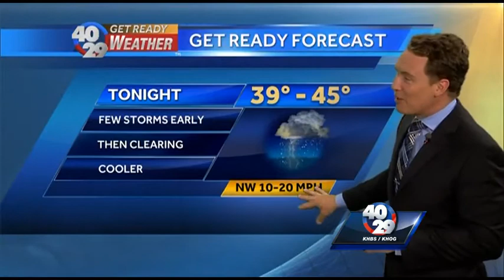Storms are out, cold moving in